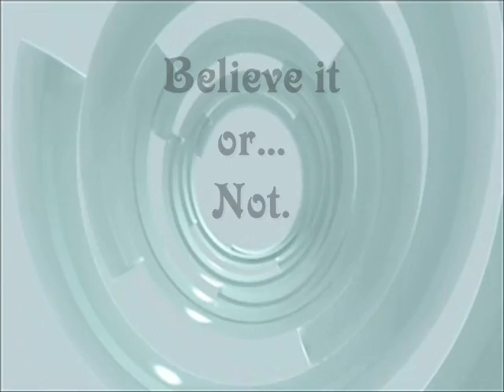Believe it, or Not ... (UFO Sighting)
Photos of an unexplained object spotted on our riverfront.
Do you believe in UFO's?  Aliens?
Leave a comment or attach a video response below.